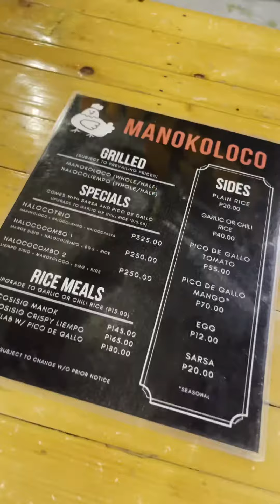Manokoloco Grill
MANOKOLOCO was born out of our love for grilled eats and feasts with family and friends.

Located at: 11th Jamboree, Brgy. Sacred Heart, 1103 Quezon City, Philippines